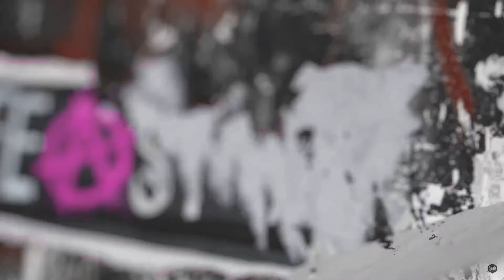Let's Play Life is Strange Before the Storm #012 - Ein ernstes Gespräch mit dem Direktor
Oh je! Nachdem wir gestern geschwänzt und Blödsinn mit Rachel getrieben haben müssen wir uns nun auch für unsere Taten gerade stehen... mit schockierenden Konsequenzen. :( Ich bin schon echt gespannt wie es weitergehen wird. Viel Spaß in der heutigen Folge. :)

Euer Kevin xoxo